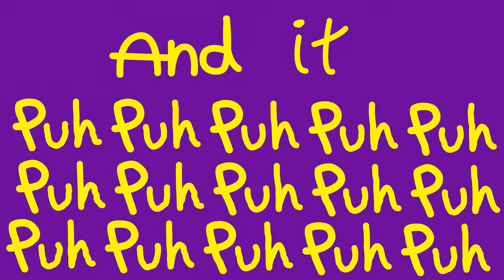Pollaponk - No Prejudice Lyrical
For my Compositing class

Made with Adobe After Effects. Technically a WIP, I might do the rest of the song later.